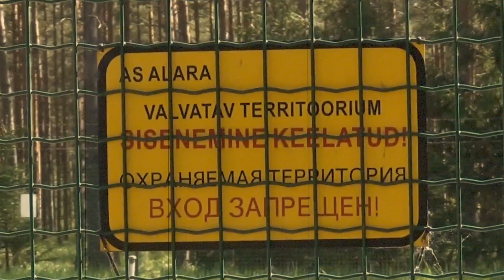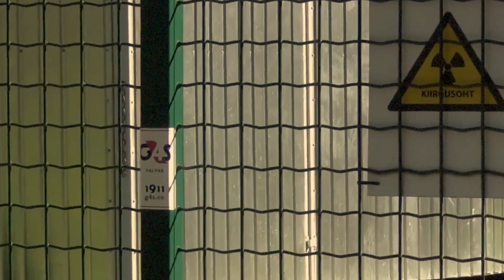Radiation event in Tammiku 1994. Got into the warehouse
The Tammiku incident is an event in Estonia in the fall of 1994 related to the unconscious theft of a source of radioactive radiation from the Tammiku radioactive waste repository, which led to the death of one person and the illness of five people.